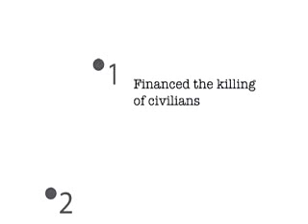"Connect The Dots"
Entry from MoveOn.org's 2003/2004 "Bush in 30 Seconds" ad contest.

Produced by: KomaDutra

(a BI30 Special Mention).